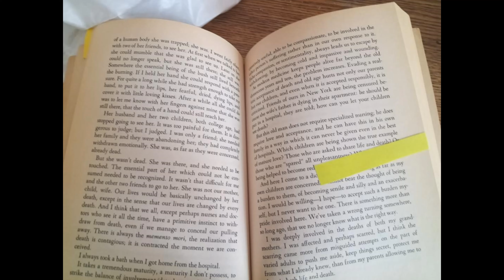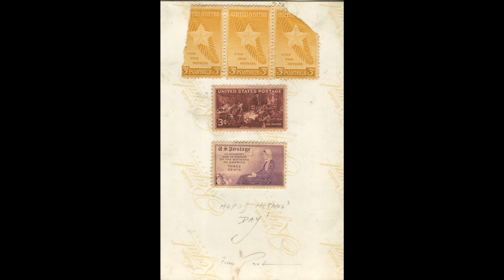Mum & Me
Here & Not Here: Over 60 Years